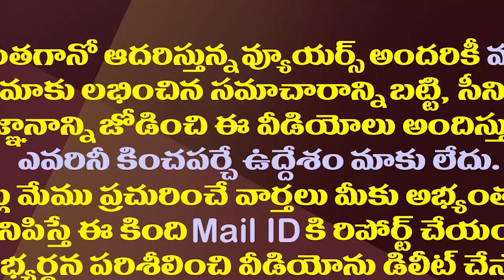తండ్రీకొడుకుల శపథాలు ఎప్పటికైనా నెరవేరుతాయా?| Chandrababu And Lokesh Take Strange Oath On Same Issue